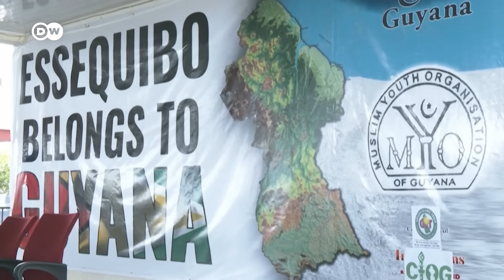DW Noticias del 04 de diciembre: Jan Yunis, nuevo objetivo de Israel [Noticiero completo]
El Ejército de Israel ordenó la evacuación de algunos sectores de la ciudad de Jan Yunis e instó a la población a desplazarse a refugios más al sur, mientras amplía su ofensiva terrestre en Gaza. Medios reportan la presencia de tanques israelíes cerca de esta ciudad, la mayor del sur de la Franja. La orden a la población civil es que se dirija a las denominadas zonas seguras de la costa meridional, o a localidades como Rafah, en la frontera egipcia. Pero las organizaciones humanitarias advierten que los refugios ya están abarrotados. Israel afirma que su nueva operación terrestre es necesaria para destruir a Hamás, considerada por muchos países como organización terrorista.